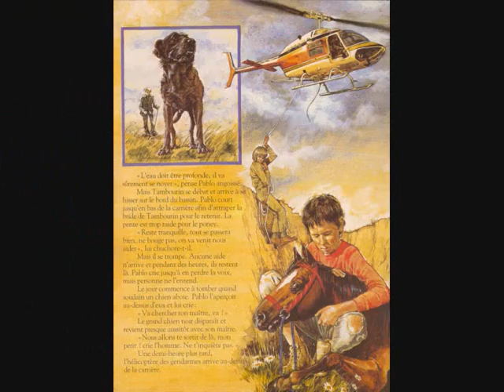revue du livret 5.Raconte moi des histoires.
Tirondin (1) (conté par Jacques Muller)
Le Corbeau et le renard (conté par Martine Sarcey)
Pablo trouve un ami (conté par Béatrice Belthoise)
Raiponce (conté par Martine Sarcey)
Le Pipeau de Virgile (conté par Jacques Muller)
Petit fou (2) (conté par Patrick Préjean
Si vous souhaitez encourager le créateur de la chaîne:
MERCI